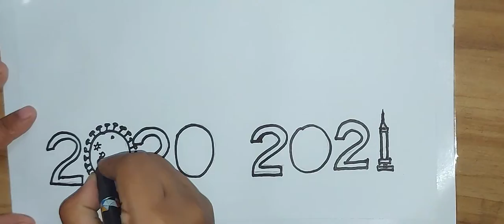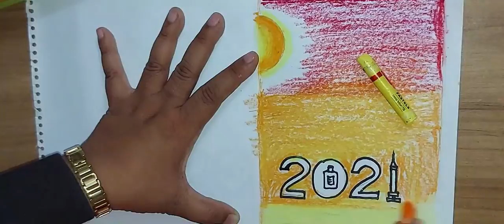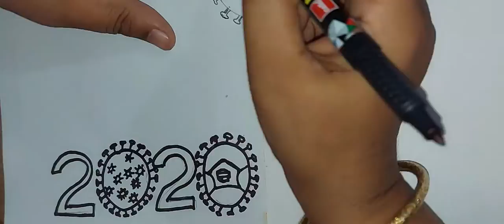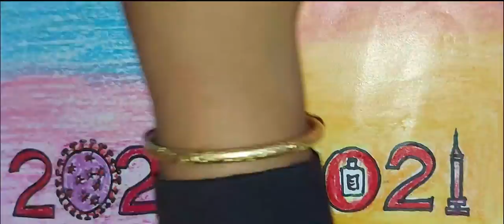ROMENA'S DRAWING & PAINTING। HAPPY NEW YEAR 2021। NEW YEAR PAINTING IN EASY WAY।